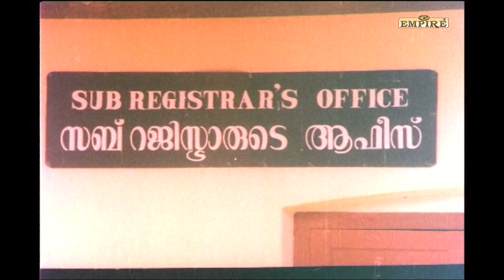ചക്കിമോൾക്ക് ഒരു കുഞ്ഞാവ വരാൻ പോകുന്നു | Akkacheyude Kunjuvava Movie Scene |Ratheesh | Shobhana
Akkacheyude Kunjuvava is a 1985 Indian Malayalam film, directed by Sajan. The film stars Shobhana, Jose Prakash, Ratheesh and Lalu Alex in the lead roles. The film has musical score by Johnson.

Akkacheyude Kunjuvava | Ratheesh | Shobhana | Uma Banerji | Baby Shalini | Lalu Alex

|| ANTI-PIRACY WARNING ||

*COPYRIGHT PROTECTED*